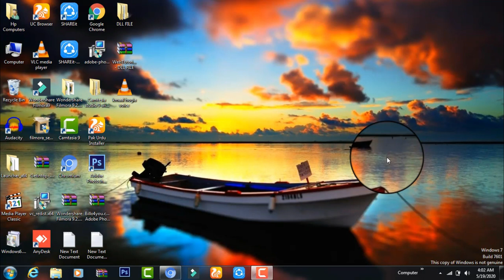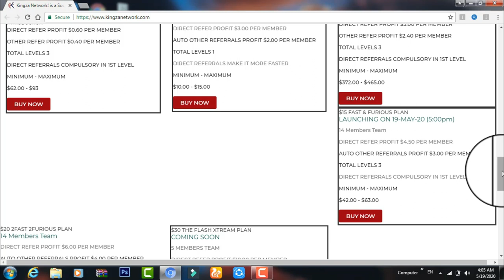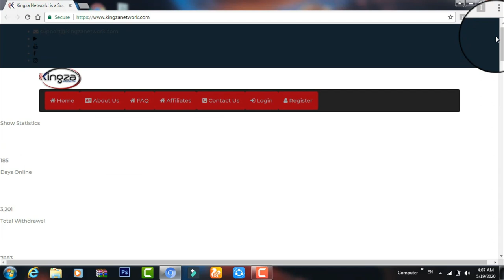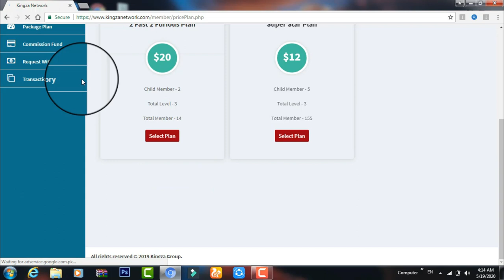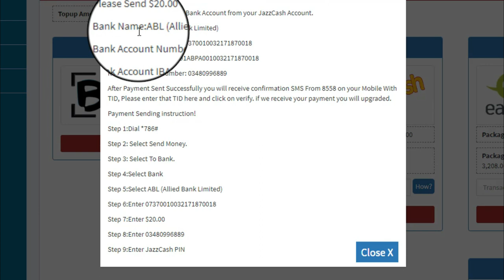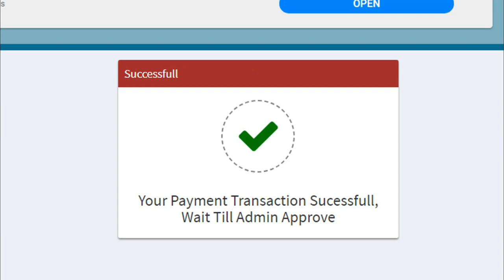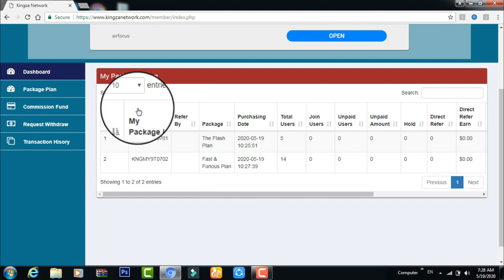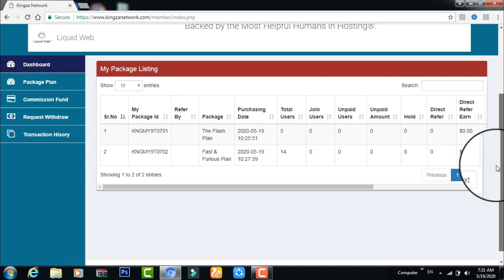Earn Upto 10000 R.s in Just 10 Days || How To Online Earning in Pakistan || Online Earning 2020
earn money online from home, earn money from home with hi gift app, real earning fast app in Pakistan, Make money, Earn Daily 500 PKR Daily Without Work 2020 | Best Earning App in 2020 | Withdraw JAZZCASH, EASYPAISA